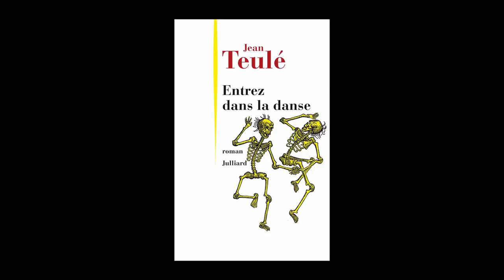Jean Teulé - Entrez dans la danse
Jean Teulé vous présente son ouvrage "Entrez dans la danse" aux éditions Julliard.